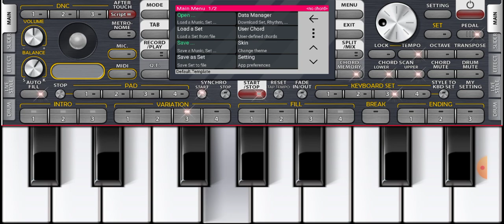Hindi song Thiri Miri with hand organ 2023😍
Leave a comment to order a song